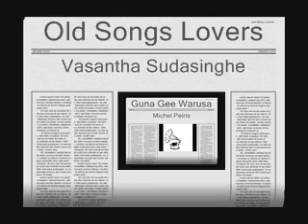Michel Peiris - Gunagee Warusa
Old Songs Lovers - Old Sinhala Song